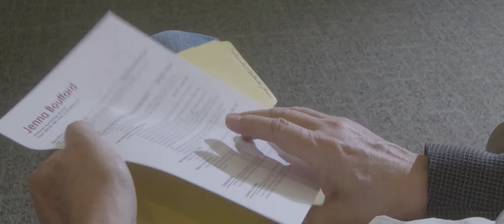Waiting Single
Shot on the RED Scarlet
24 FPS